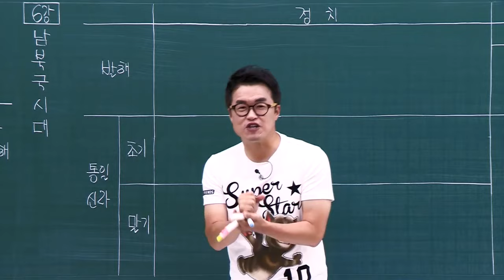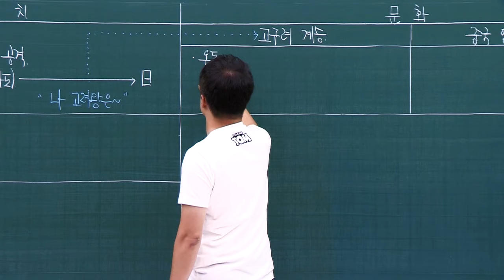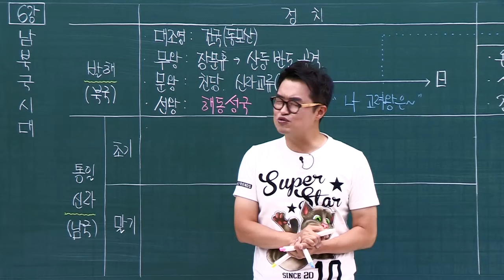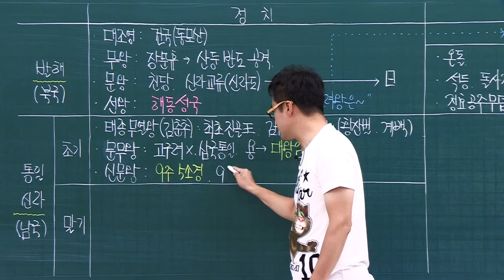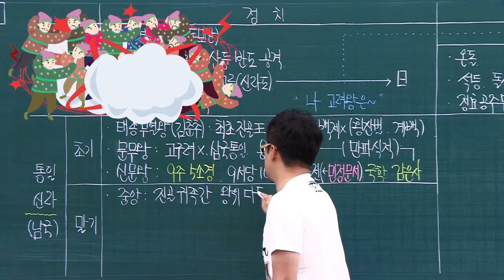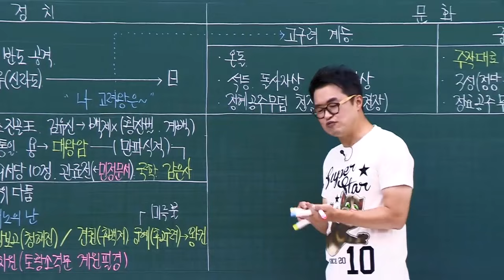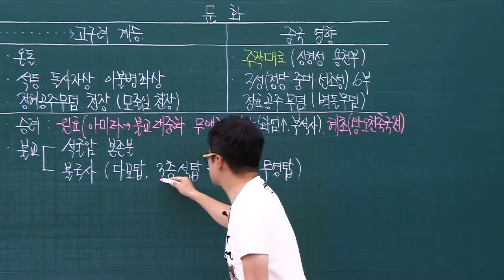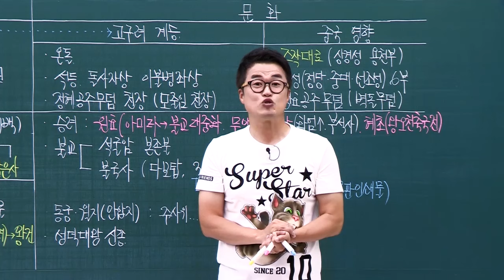[초등별개념1] 6강 남북국 시대｜초등 한국사능력검정시험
대부분의 초등생에게
한국사는 낯설고 어렵게 느껴질 수 있지만
큰별쌤과 함께라면
재미있게 공부할 수 있어요.

쉽고 재밌는 초등 한국사
시작해 볼까요?

교재 구매처
▶YES24